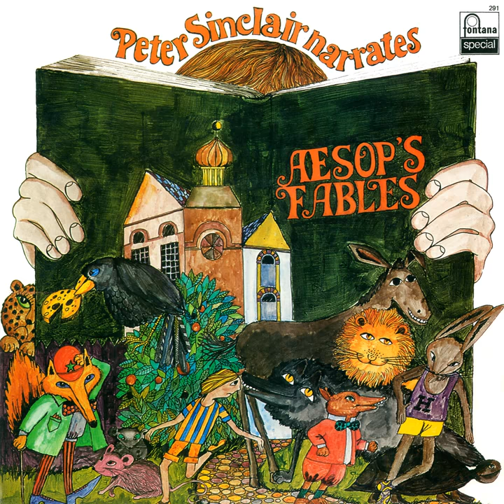The Fox And The Crow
The Fox And The Crow · Peter Sinclair

Aesop's Fables

Producer: Rick Shadwell
Composer  Lyricist: Trad.